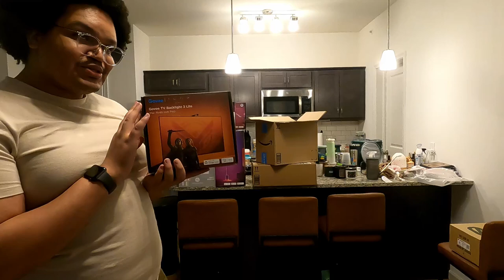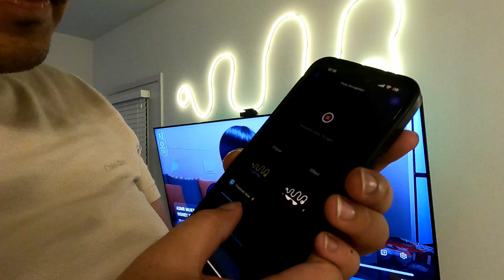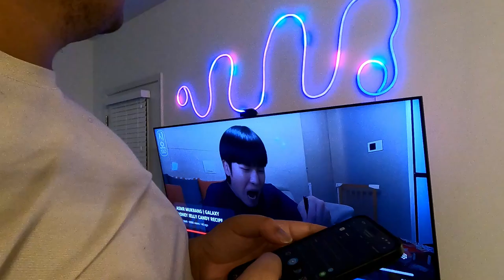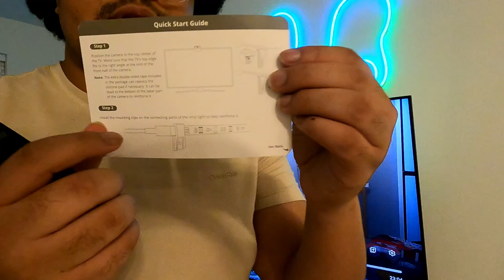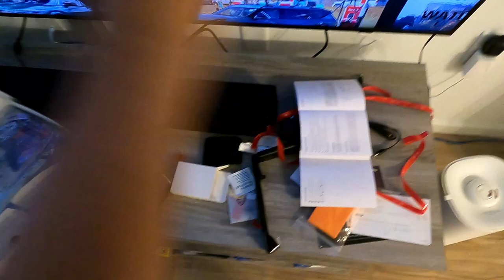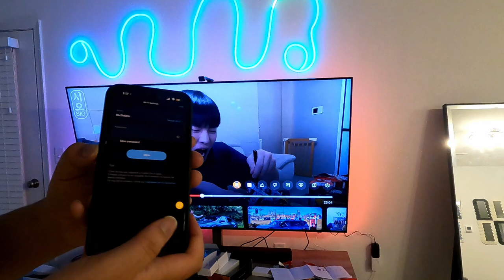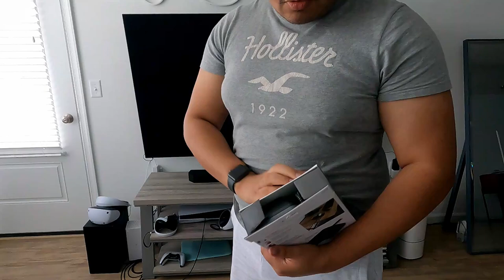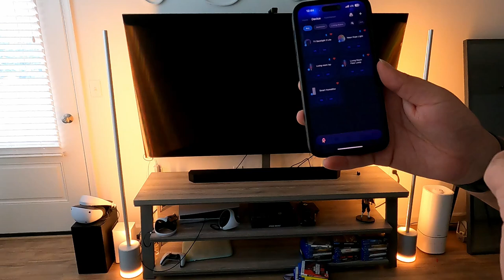Amazon Prime Day Haul + New Apartment Decorations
Hey y'all, so I did a thing during the Amazon Prime day Sale. Let just say I got a few things I have been looking at for a while. So let use these items to add more decoration to my apartment.